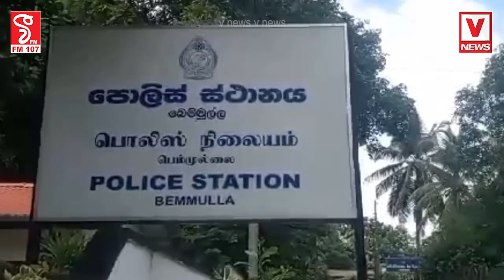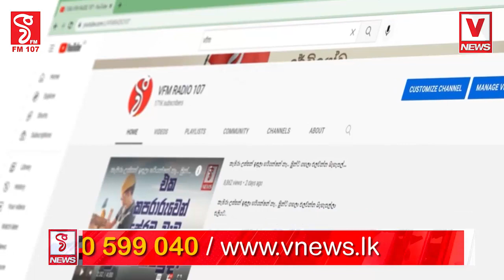ලක්ෂ 80කට වටිනා රත්තරන් බඩු සහ විදුලි උපකරණ සොරා ගෙන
මූ එසේ මේසේ හොරෙක් නෙවෙයි
මෙන්න පොලිසියට කොටු වුන හැටි